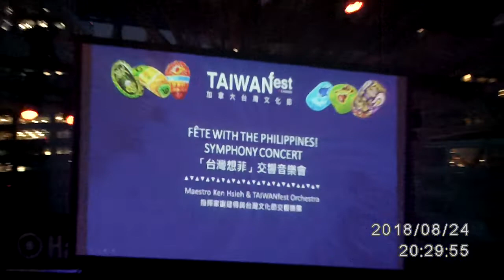2018年8月24日 梁清祥錄製 多倫多台灣文化節開幕典禮 （24分30秒）FILE0015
2018年8月24日 梁清祥錄製 多倫多台灣文化節開幕典禮 （24分30秒）